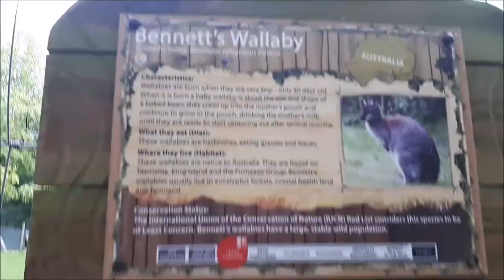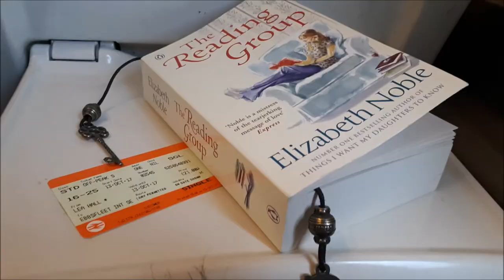Wildlife Centre and The Seaside | Mini Weekend Vlog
14th October 2017
Just another random bits and bobs vlog.